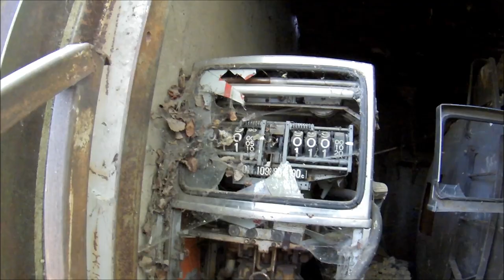Urbex 57 - Usine de recyclage de métaux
un ancien centre de recyclage de métaux.